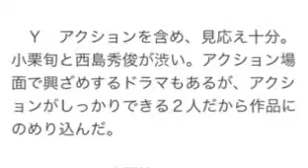crisis 公安機動捜査隊特捜班 座談会 感想 見どころ これから 格闘技 小栗旬 西島秀俊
【記事参照元】
芸能ニュース、どん！ grapee.jp　デイリースポーツ　ORICON NEWS　nikkansports.com、Yahooニュース、Google、twitter、youtube、ラインニュース

【画像参照元】：
Google画像検索、ラインニュース、ネイバーまとめ、ついっぷるトレンド、ヤフーニュース、youtube、Facebook